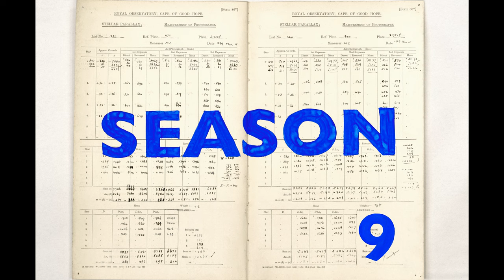Imphande | SEASON 9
How much are we programmed by the cultures of our home spaces? Through narrative choreography and live music, Imphande plays with notions of gender, independence, duty and expectation.

PERFORMERS | Thulisile Binda, Muzi Shili & Indalo Stofile
MUSICIANS | Cara Stacey & Xolisile Bongwana
CONCEPTUALISER | Thulisile Binda

SEASON 9 CURATORS  | Athena Mazarakis & Mandla Mbothwe

PRODUCTION MANAGER | Michael Inglis
CINEMATOGRAPHERS | Kutlwano Mabusela & Bukhosibakhe “Pantsulatographer” Khoza
EDITORS | Noah Cohen & Bukhosibakhe “Pantsulatographer” Khoza
STAGE MANAGERS | Rethabile Headbush & Khanyisile Ngwabe
ASSISTANT STAGE MANAGER | Kamohelo Sebudi
COSTUME & SET DESIGNERS | Nthabiseng Malaka, Masesi Hlatshwayo & Nthabiseng Makone
LIGHTING DESIGNERS | Michael Inglis & Guy Nelson
LIGHTING TECHNICIANS & OPERATORS | Matthews Phala, Themba Mthimkulu & Bongani Mpofu
AUDIOVISUAL & INSTALLATION ENGINEER | Cue Lighting & Sound: Barry Strydom

Special thanks:
Linda Leibowitz, Natalie Dembo, Damon Garstang, Anne McIlleron, Anne Blom, Chris-Waldo de Wet, Jacques van Staden, Joey Netshiombo, Diego Sillands & Thandi Mzizi Nkabinde